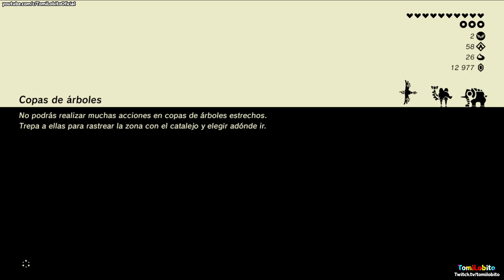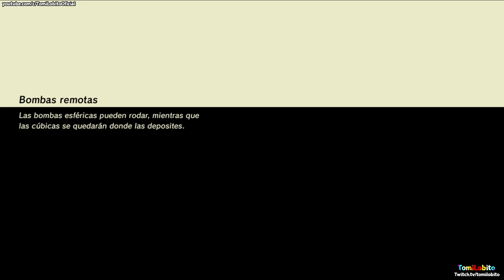TLoZ: Breath of the Wild - Capítulo 34 ''A lomos del viento''